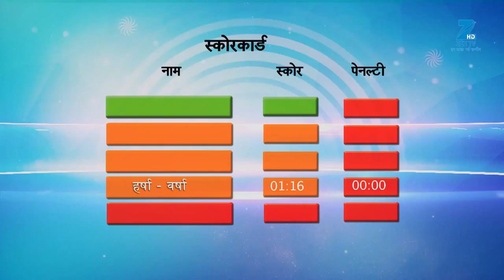India's Best Judwaah - Hindi Serial - Episode 16 - September 16, 2017 - Zee Tv Show - Best Scene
India's Best Judwaah, is a never seen before reality show where we will pit 12 identical twins from across the country, on Zee TV. These twins will be put through various challenges & games to find India's most 'connected' pair of twins. The 12 pairs of twins will be put through various physical, mental and emotional challenges to test their compatibility & their 'divine connection'.India's Best Judwaah, is a never seen before reality show where we will pit 12 identical twins from across the country, on Zee TV. These twins will be put through various challenges & games to find India's most 'connected' pair of twins. The 12 pairs of twins will be put through various physical, mental and emotional challenges to test their compatibility & their 'divine connection'. zeetv zeetvshow